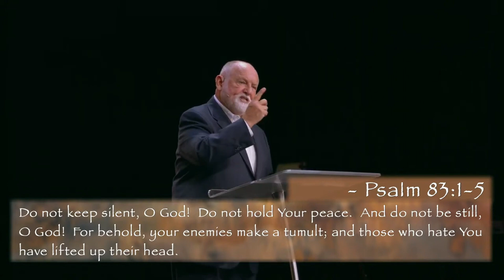Jerusalem The Epicenter of the World | Dr Michael Cloer | Aug 18, 2024